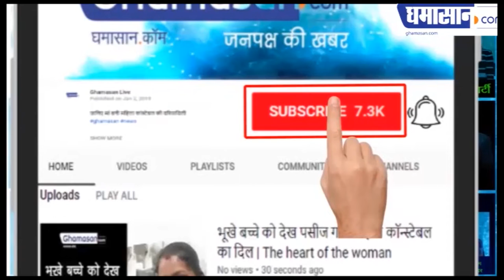2019 में इन 5 Viral Videos ने Social Media पर मचाया धमाल | Top 5 Viral Videos in India 2019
2019 में इन 5 Viral Videos ने Social Media पर मचाया धमाल | Top 5 Viral Videos in India 2019
Video से Ranu Mandal बनी Star,
मोनालिसा ने मनाई ख़ुशी